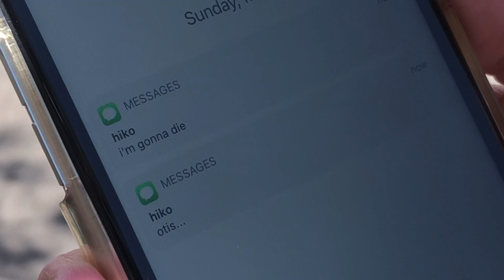Otis Lim - Walkin! (Feat. SUMIN) Official M/V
Otis Lim - Walkin! (Feat. SUMIN) Official Music Video